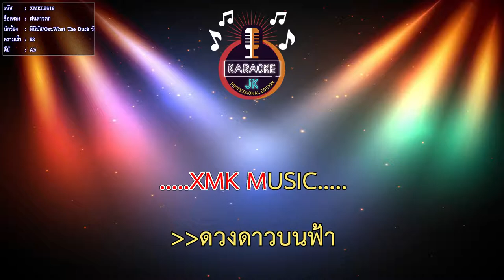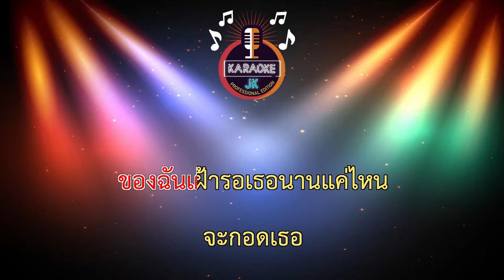ฝนดาวตก (92-Ab) - มินิบัส/Ost.What The Duck รักแลนด์ดิ้ง 【 Cover By คาราโอเกะดนตรีสด 】